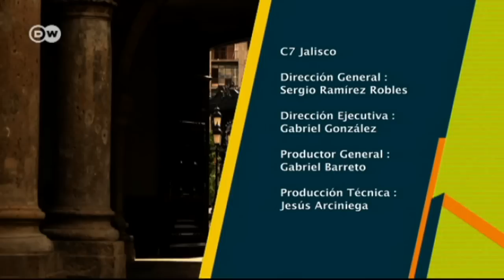Claves: Michoacán: ¿Jaque al estado mexicano?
La explosiva situación en el estado de Michoacán ha puesto al gobierno contra la pared. Ahora los mexicanos temen que la situación de excepción y violencia que tiene tensa a la sociedad se extienda a otros estados federados.